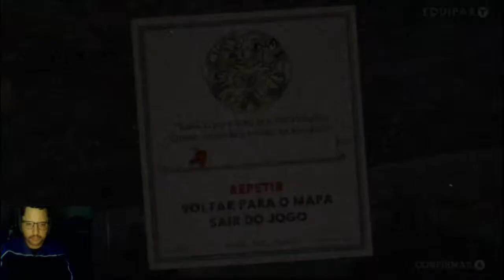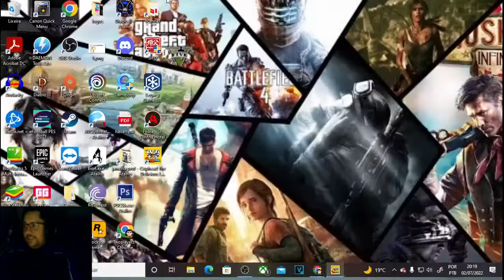Cuphead - Fúria floral - LUTA COM CACTÔNIO SPINOZA PT 5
Steam: Sandalhas

Steamcraft: Sandalhas